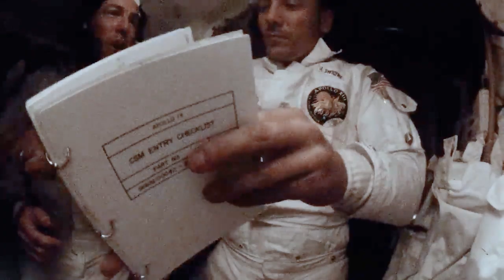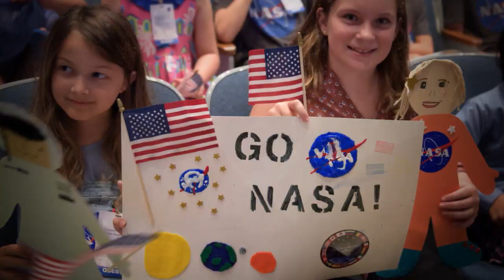Space to Ground: Adversity and Triumph: 04/17/2020